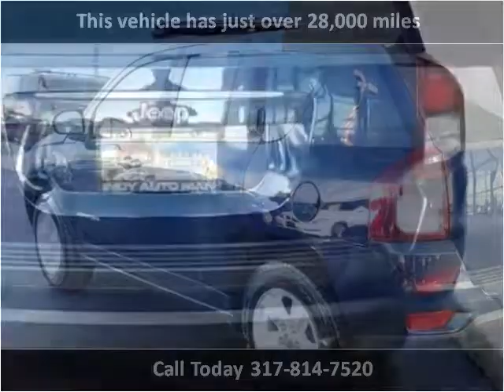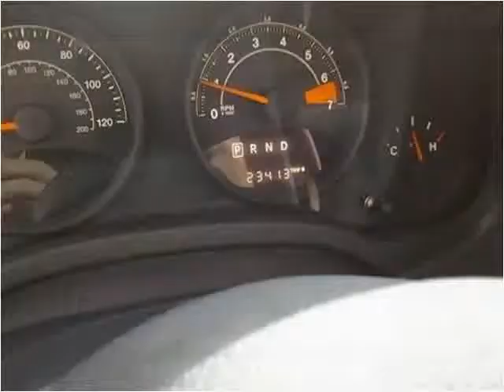2014 Jeep Compass Used Cars Carmel IN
This 2014 Jeep Compass is available from Indy Auto Man.